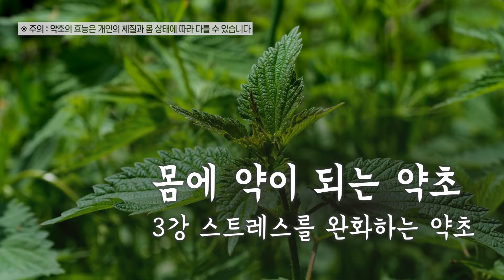3강 스트레스를 완화하는 약초│안덕균의 몸에 약이 되는 약초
3강 스트레스를 완화하는 약초

예민한 신경과 긴장을 풀어주는 세 가지 약초를 추천한다.
달콤하면서도 약이 되는 용안육, 연꽃의 씨앗인 연자육, 여성 건강은 물론 우울증에 좋은 향부자까지 한의학 박사 안덕균이 효능과 섭취법을 안내한다.